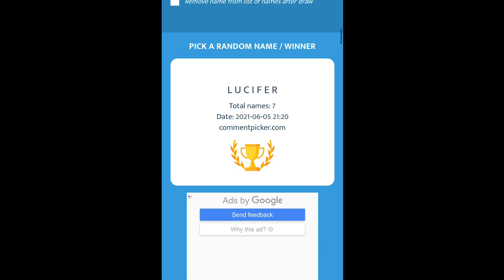Announcing Giveaway Winner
Hey Everyone,This is Sai Nikith From Kurnool, A.P.

I Completed My BBA Joined MBA Now

My Devices: iPhone XS Max

 My Main Game I'd: 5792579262
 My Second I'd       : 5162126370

Video Editor :-  MAGNUM

We Are Currently Using Kinemaster Pro and iMovies To Edit Videos